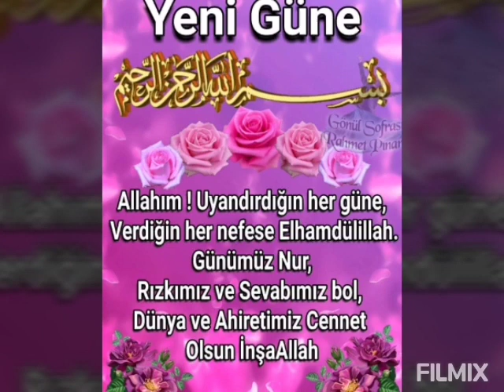günaydın hayırlı sabahlar ıyi günler